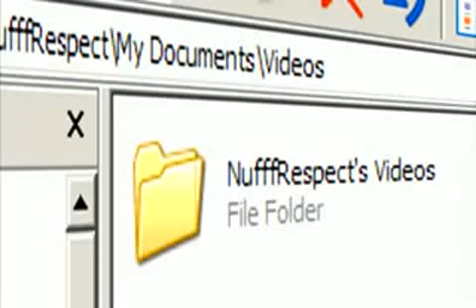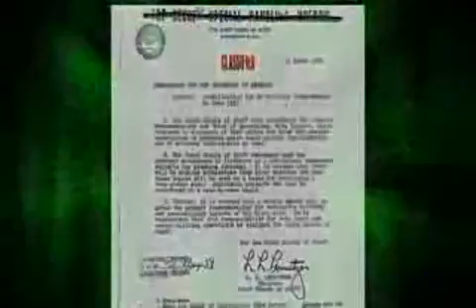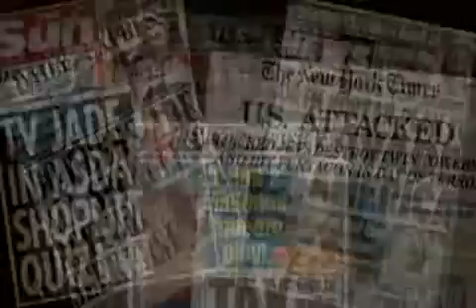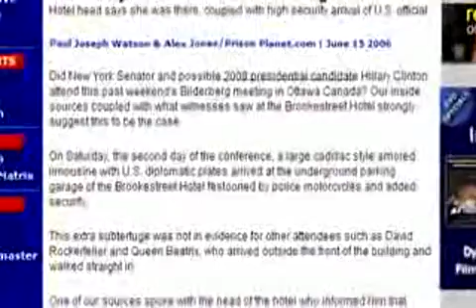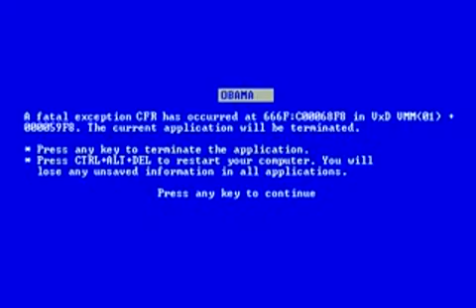The President Who Told The TRUTH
This vid contains one of the most awesome, inspiring and truthful speeches ever given by a president. This very speech must have caused a lot of panic among the higher echelons of the elite. Kennedy had been in office for only 3 months and he was already taking unprecedented steps to empower ordinary people. Kennedy did more for civil rights than any other president since Abraham Lincoln. Kennedy was a big supporter of the constitution, he was against the tyranny of big government. He wanted to withdraw US troops from Vietnam. He wanted to abolish the CIA and Federal Reserve, and he warned us of criminal elements within the establishment who wanted to seize an opportunity to restrict people's freedoms. He urged the press to be more open and to fulfill its obligation to inform the American people about pertinent facts. And on top of that he spoke openly and candidly about the dangers of secret societies and their influence over the way government works. So is it any wonder that he was dramatically silenced only two years after making this epic speech?

In this speech I think JFK was referring specifically to the fascist, globalist elements at the very top levels within freemasonry, the CIA, the CFR, Bilderberg and Skull & Bones. It seems that Kennedy wanted to blow the whistle when he found out about the true scale of corruption within the establishment and how freemasonry and other secret societies play an integral part in this corrupt agenda. It also seems that Kennedy wanted to speak out about the closed and secretive nature of organisations like the freemasons, especially at the higher levels. And it is only when a freemason reaches the higher levels that he can gain a fuller understanding of the kind of organisation he is part of. Freemasonry also has its own set of rules, oaths, allegiances and rituals. And the higher up you go in freemasonry, the more bizarre the initiation rituals become; this is a hallmark of the way criminal gangs operate. Remember, just because someone wears a suit and a tie, that doesn't make them a better person than the hoodie you see in the alley with the baseball bat.

I find it very curious that some people compare Obama with Kennedy, as if they are both one and the same. But you only have to look at the people that Obama has recruited to work alongside him to realise where he's coming from. Employing Zbigniew Brzezinski as his Chief Foreign Policy advisor is just one example. Then on top of that, Obama admits to being a globalist and he has publically admitted to attending a CFR meeting where he gave a speech. But what makes me feel most uncomfortable is the way that Obama stuttered and lied about the significance of his speech at the CFR. When questioned about his CFR involvement, Obama said "I don't know if I'm an official member" - He wants us to believe that the CFR would allow someone to attend their meeting and give a speech, and yet not even discuss the issue of membership. You're either a member of something or you're not, so the word "official" is an irrelevant filler word. If he doesn't know that he's a member then that could only mean that he is not a member - in which case, why didn't he just say: "I am not a member, although I did speak there once"? Why not just be open and honest about it instead of stuttering and lying to attempt to downplay the significance of it?

JFK didn't mince his words and when I listen to him I never get the impression that he is trying to pull the wool over my eyes. It is so nice to hear a president who speaks so openly about subjects like secret societies. It is also nice to hear a president who, unlike Bush and Obama, can string a sentence together without stuttering and without leaving ambiguity about what he really means. Listen to any of Kennedy's speeches, and then listen to a speech from the likes of Obama or Bush. The difference is astounding. Kennedy speaks eloquently and from the heart, and you can tell that his words have not been scripted for him by the elite string-pullers. Conversely, when you listen to the hypnotic political rhetoric of someone like Obama, you get the distinct impression that he is nothing more than a puppet who speaks the words of those who control him. Obama is the "Manchurian Candidate" who has been engineered into office (by the very people that JFK warned us about) in order to give us false hope so that we stay on this carousel horse that is the new world order agenda. There is one slight error in this video, which I have corrected with an annotation. The top presidential advisor's name is David Gergen, and not George Gergen. Just a slight error but I thought I should point it out.